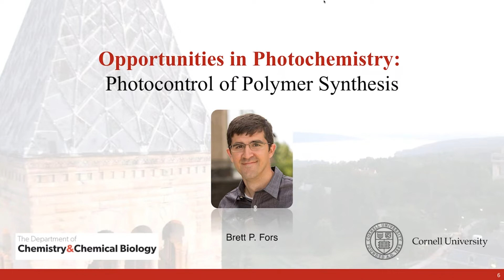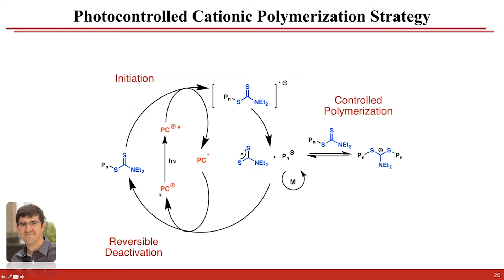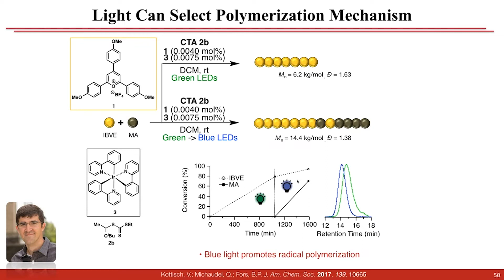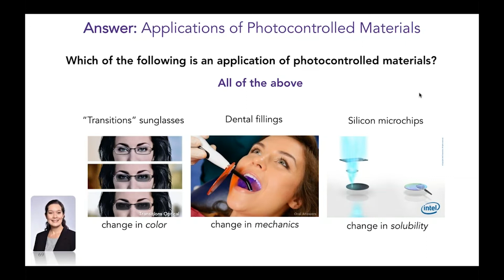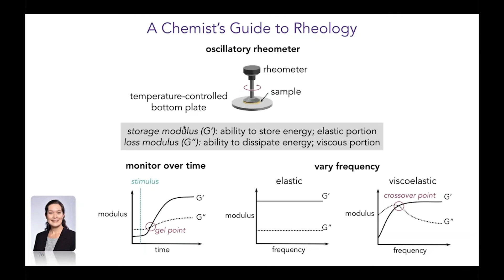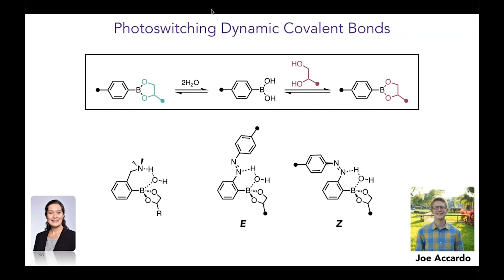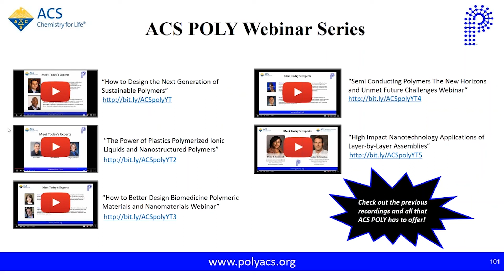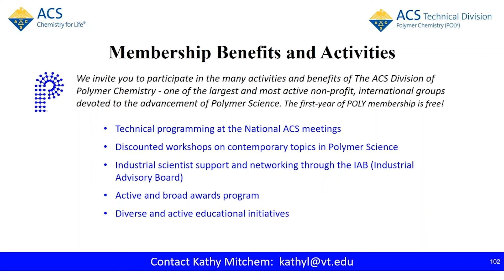Opportunities in Photochemistry Photocontrol of Polymer Synthesis and Properties - POLY Webinar